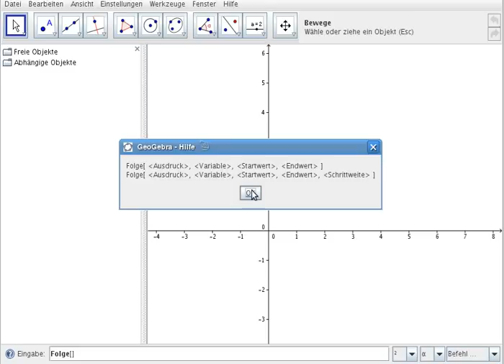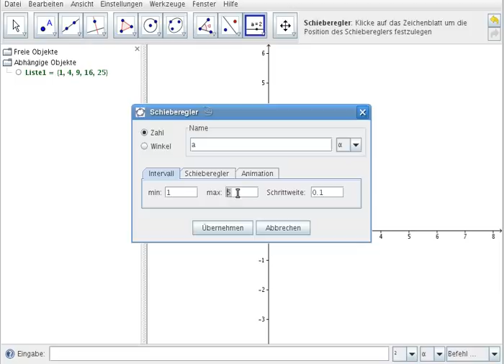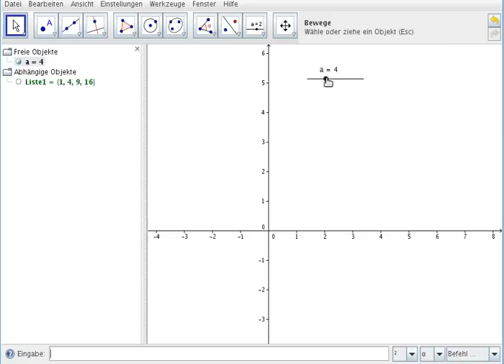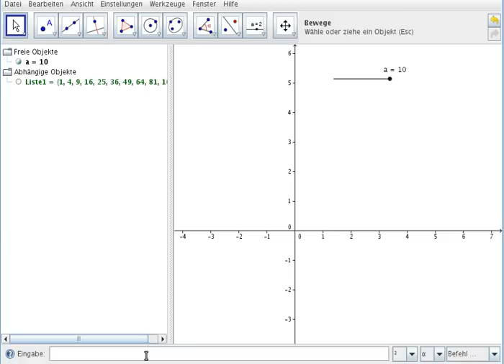Folgen (1)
In diesem Video-Tutorial wird gezeigt wie man Folgen in GeoGebra nutzen kann. In Teil 1 geht es um die Grundlagen zum Folgenbefehl. Weitere Tutorials werden folgen ;-).